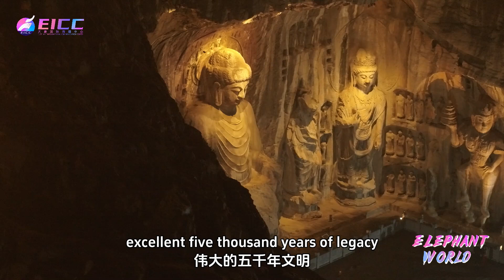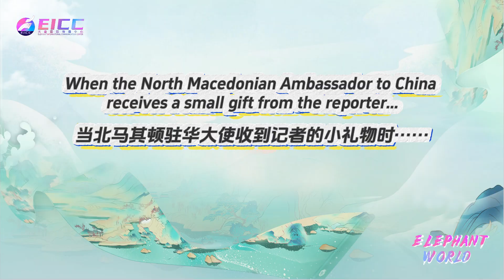河南是壹個巨大的市場，這對其他國家來說充滿了機遇！culture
“河南是壹個巨大的市場，這對其他國家來說充滿了機遇！”8月8日，北馬其頓駐華大使壹行到訪河南，高度稱贊河南經濟，並表示越來越多的國家願意與河南進行經貿往來等合作。機遇中國 "Henan is a huge market, which is full of opportunities for other countries!" On August 8th, the Ambassador of North Macedonia to China and his delegation visited Henan, highly praised the economy of Henan, and expressed that more and more countries are willing to engage in trade and other forms of cooperation with Henan.